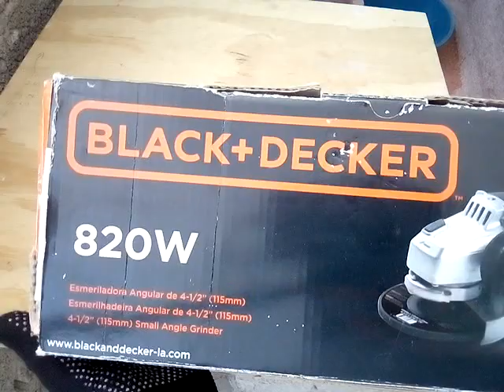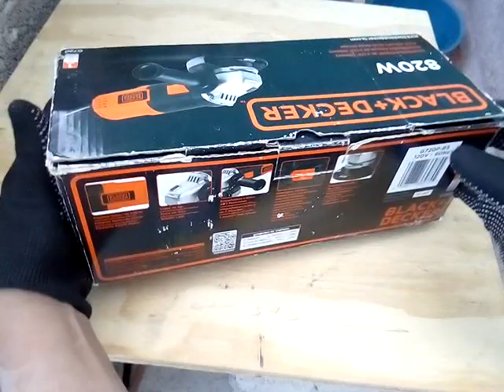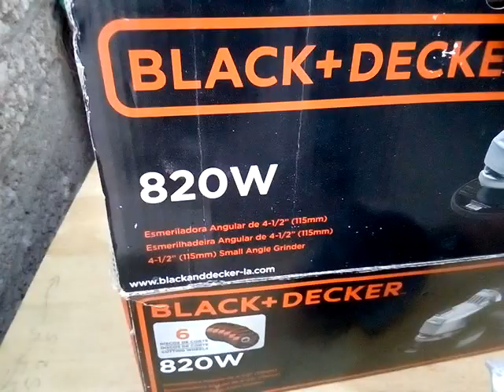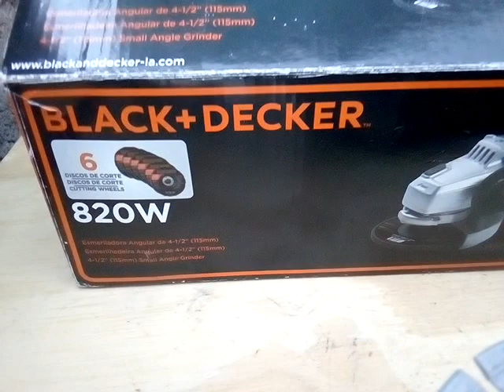Tutorial del Esmeril Black +Decker, Amoladora, pulidora, lo recomiendo ? cómo usarlo